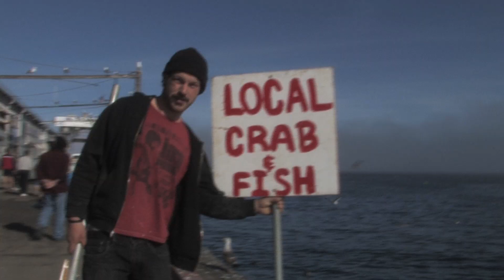Visitors Review Monterey, California